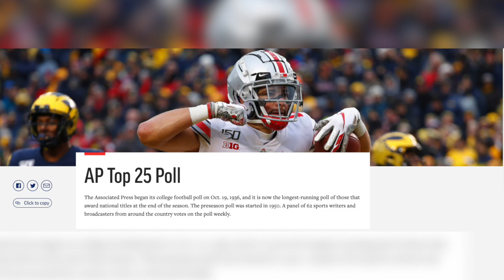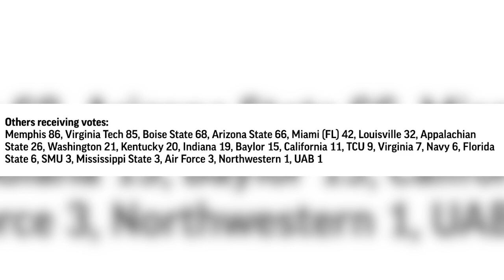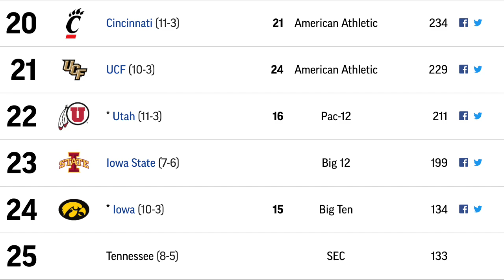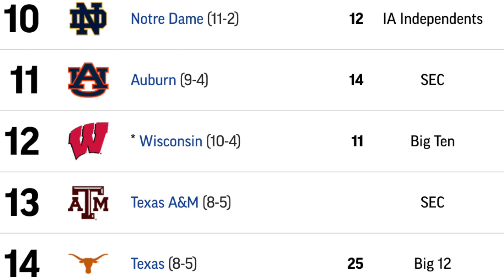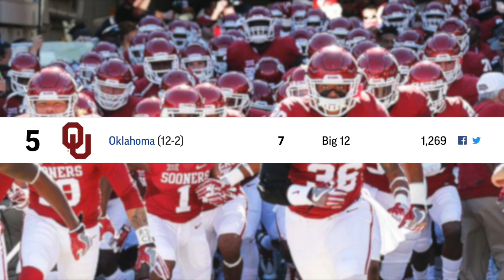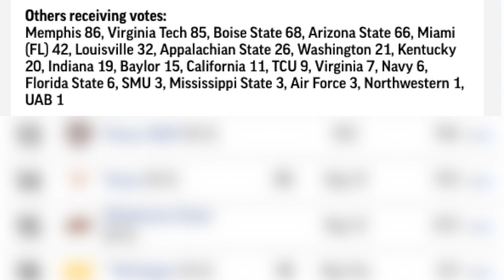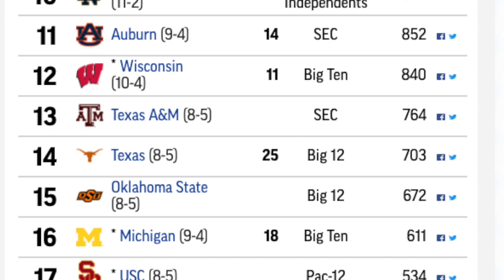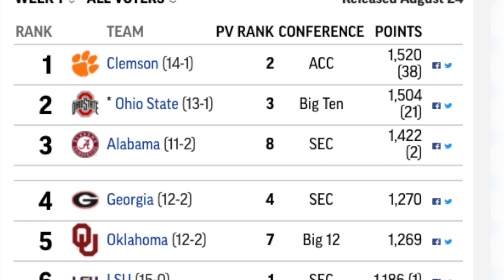Reacting to the 1st AP POLL of the CFB Season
The first AP Poll of the college football season has been released. It features teams from the Big 10 and Pac 12. even though they're not playing in the fall. Let's talk about it!